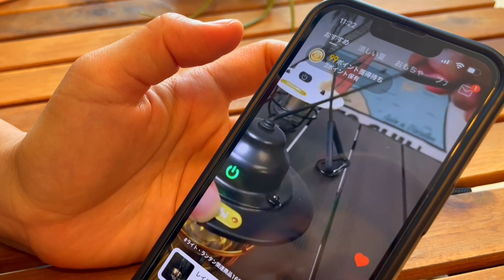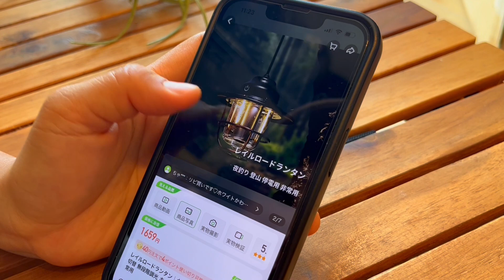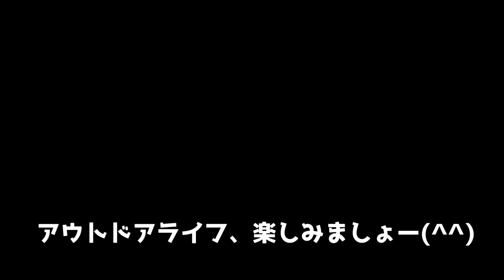【キャンプ道具爆買い】このアプリやばい😱こんなに買って総額○万円/7sGOOD【ファミリーキャンプ】キャンプ道具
今回は次世代型ショッピングアプリ【7s GOOD】さんからお声がけをいただき、
爆買いしちゃいました🤗
ちょー気持ちいぃ♩ww

めちゃくちゃ楽しかったです😍ww

ほんとに安くて、だけど安心して使えるアプリ♩
某大手サイトと比べると届くのが遅かったり、商品数などで劣る部分はあるけど、
アプリ自体の楽しさや、お得に購入できる点はめちゃオススメ🤗

一緒にキャンプ楽しみましょー🏕

■7s GOODアプリ
（1）アプリインストールリンク

■オリジナルてげてげシェラカップ
BASEで販売しております。↓↓
【てげてげ】鹿児島弁で適当にといったような意味だそうです。
頑張りすぎず、てげてげにキャンプを楽しんでいければと思ってます🤗

■撮影機材
iPhone13